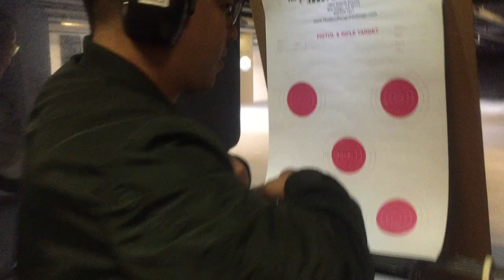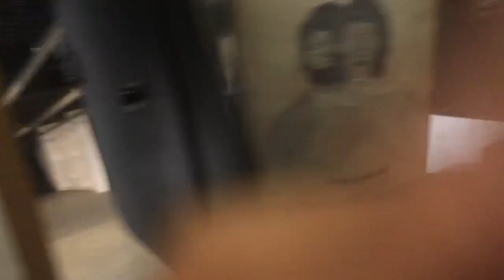【6tan】聖地牙哥 87旅行團 手機錄影 pt14